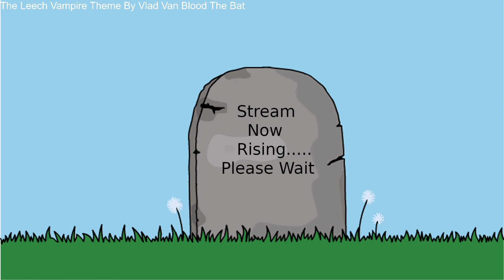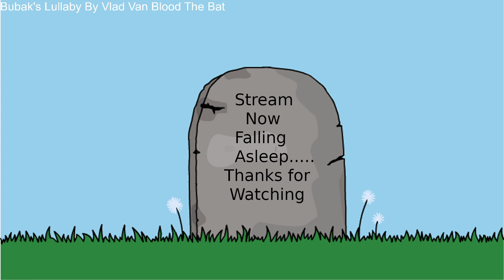The Ruborian Desert is....at least fully started.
And is also finished after an annoying game of capture the thief.